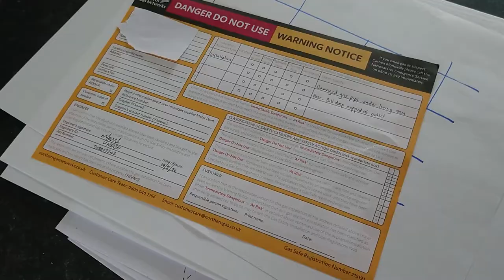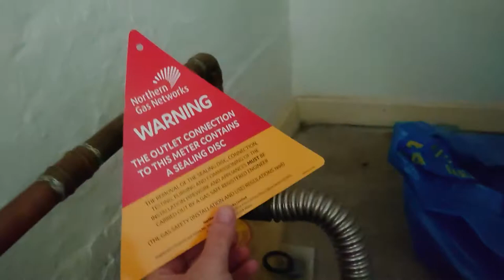Episode 8: Discovering the cause of the damp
We investigated the damp in the living room floor and found some really terrible plumbing and learned what to do if you sever a gas pipe.

This video was filmed in May 2020.DOn't judge us on our tardy edting, we've been building a house!